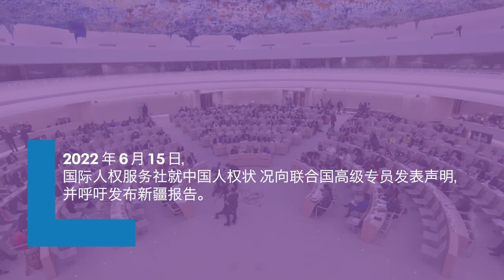在人权理事会第五十届会议上，国际人权服务社呼吁联合国高级专员发布关于中国维吾尔地区人权状况的报告.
国际人权服务社的拉斐尔·维亚纳·大卫（Raphael Viana David）向联合国人权事务高级专员米歇尔·巴切莱特（Michelle Bachelet）发表讲话，敦促她发布关于维吾尔地区的报告，并向人权理事会通报她的调查结果。该声明是在第五十届联合国人权理事会项目2中与高级专员的互动对话期间发表的。